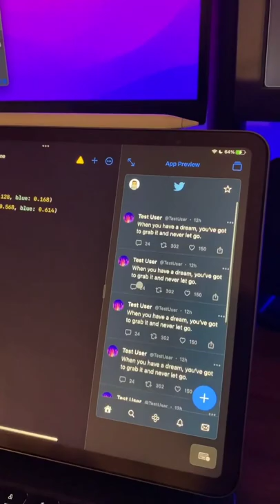software engineer status for whatsapp coder status 2022 programmers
As a coder whatsapp status

How to learn coding biginners

How to learn programming language with full information

How to become a software Engineer with full information

Introduction to web development